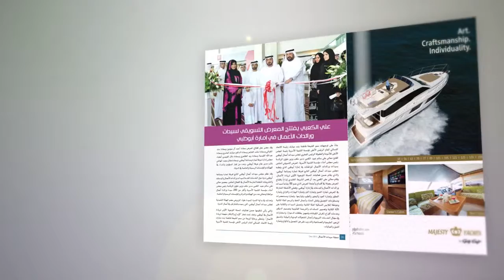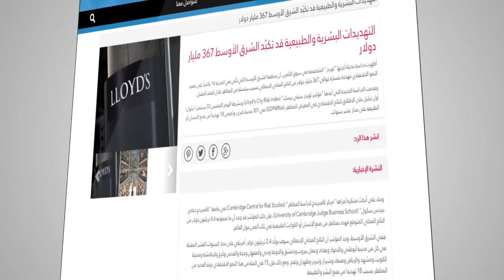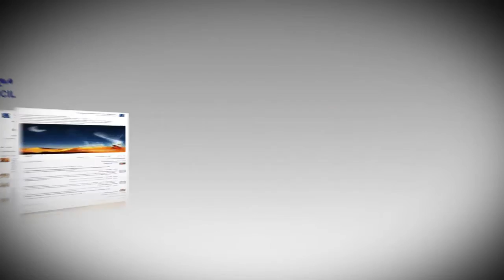magazine promo full version